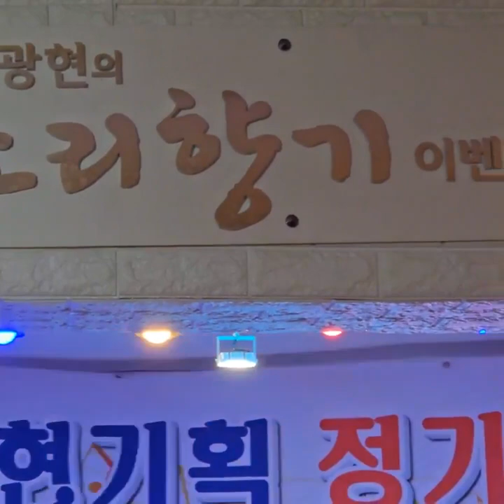가수소리🎶🌹백마강 원곡허민#소리향기현기획